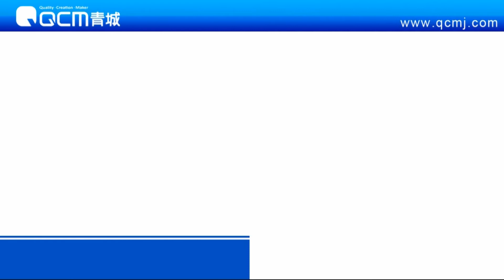QCM Qingcheng Woodworking Machinery Flooring Production Line Machine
We designed a high speed and automatic production line for flooring factory.
1. Sanding machine
2. Double-end tenonor
3. Four side moulder